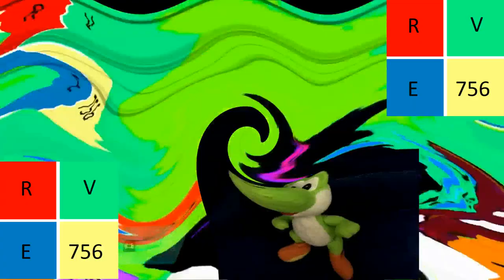Grrr! Csupo Effects Round 9 vs YS, OYSD, OYHDA & Everyone